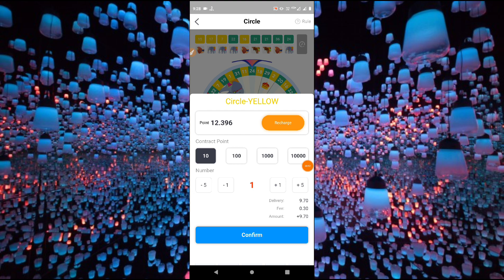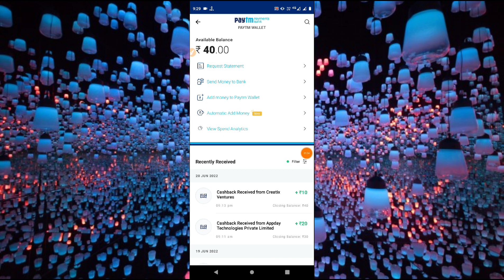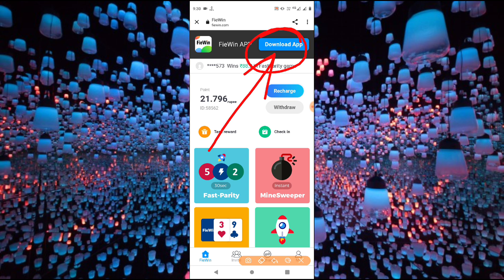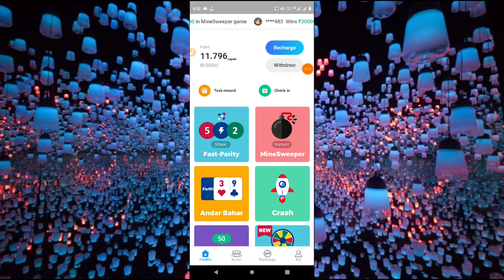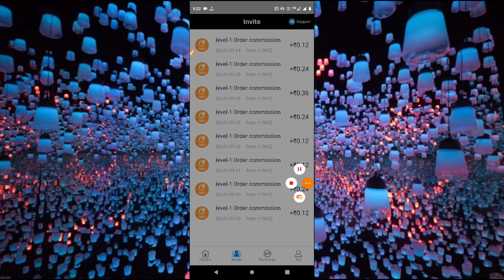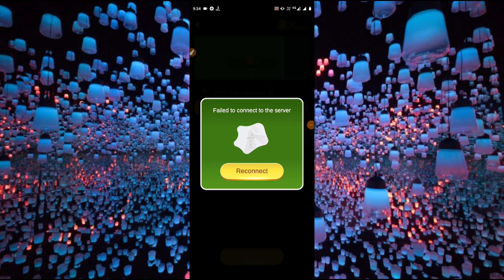Fiewin Circle Game winning tricks | New Gaming Earning apps today |New paypal Earning app today 2022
top self earning app
best game earning app without investment
best self earning app paytm without investment
online jobs to earn money from home without investment
real self earning app

Keywords.